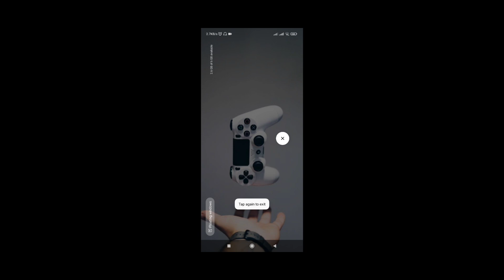How To Open Royal Adventure Crate And Get more Airdrops|M8 Royal Adventure Crate opening Tips Tricks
ROYALE ADVENTURE TRICKS | PUBG MOBILE ROYAL ADVENTURE C1S2 M3 TRICK | HOW TO USE RP BADGE

1. royal adventure crate opening
2. royal adventure
3. royale adventure crates pubg
4. royal adventure pubg
5. royal adventure bgmi
6. royal adventure game
7. royale adventure crates m8
8. royale adventure m8
9. royal adventure trick
10. royal adventure tricks
11. royal adventure game tricks
12. royal adventure pubg tricks
13. royal adventure bgmi tricks
14. m8 rp royal adventure crate opening
15. royal adventure crate opening m6 rp
16. royal adventure crate opening bgmi m6 rp
17. bgmi royal adventure tricks